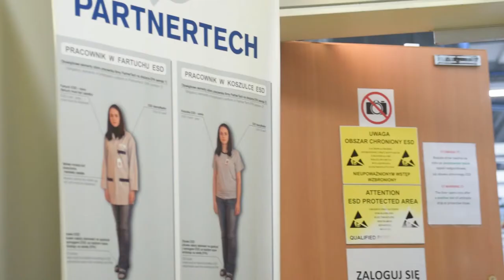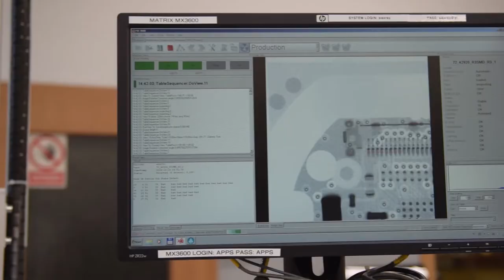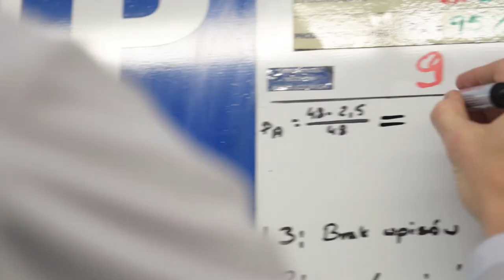PartnerTech electronics movie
A short video showing parts of PartnerTechs electronics production sites.